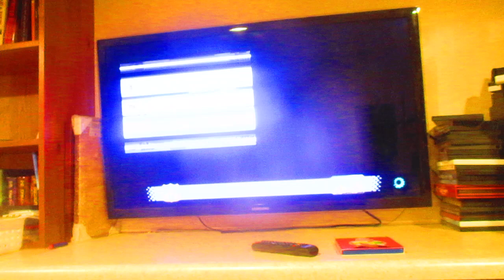Mario Kart 8 Deluxe Online Theodore Mii Gameplay: Part 1